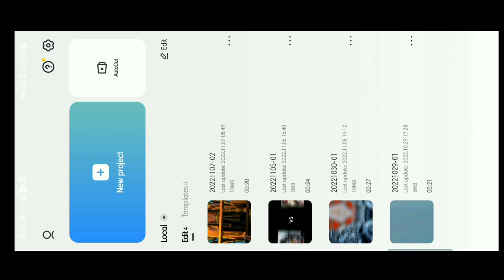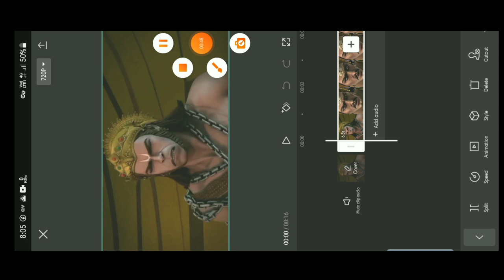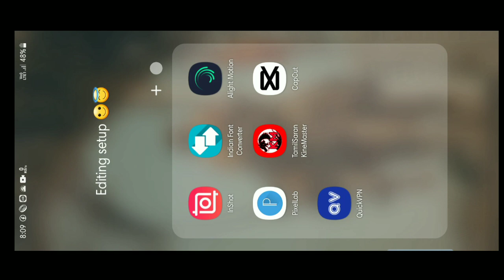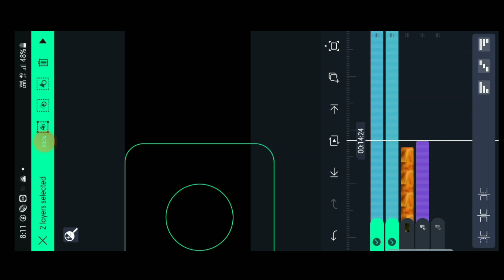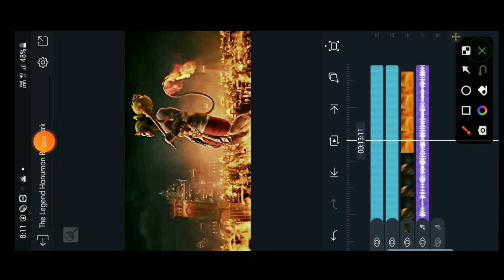The Legend Of Hanuman Status Tutorial || Trending Hanuman Tutorial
The Legend of Hanuman Statue Editing Capcut And Alight Motion

 Daku Status Video editing
Daku x mahabali
bali Status editing polozhenie x
Hanuman ji edit efx status editing
 velocity Editing velocity Status editing
 how to edit velocity status
keyse efx status edit kare
 how to make efx status video
capcut velocity edit alight motion
 velocity editing new capcut status
editing efx efx vfx status video editing
Hanuman ji status editing mahabali

 ƬϦαɳ𝕜𝕤 🤗 𝖋𝖔𝖗 𝐜𝐨𝐦𝐢𝐧𝐠 𝚝𝚘 𝔱𝔥𝖊 " 🅳🅴🆂🅲🆁🅸🅿🆃🅸🅾🅽 " ❤❤THIS IS FOR YOU❤❤ FOR YOU LOVE AND SUPPORT 🇭 🇪 🇷 🇪 🇾 🇴 🇺 🇨 🇦 🇳 🇸 🇪 🇪

@NOTE:- All Connected Use is Copyright To Mayur Creation Status - Use Commercial And Display Editing Or The Contents Without proper Authorization is Not. Allow, @NOTE:- Some Use Music, Picture, Video, graphics, Are Show in This Video My Be Copyrighted To Request Is Meant For EDUCATIONAL PURPOSES ONLY 🔴 Disclaimer :- Copyright Disclaimer Under Section 107 Of The Copyright act 1976 , Allowance Is Made For " Fair Use " Fair Purposes Such As Criticism , Commenting , News Reporting , Teaching , Scholarship And Research. Non Profit , Educational Any Problem Owner Direct Contact Mi Social Media Or Just A Comment. I Will Remove Them 🙏❤️ Thanks You...🥰😘🥰 This Video.